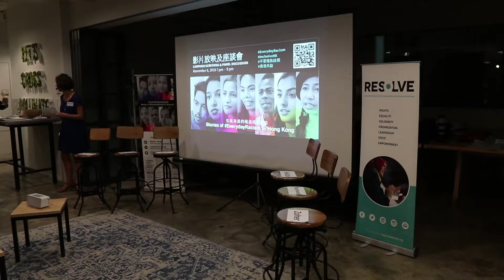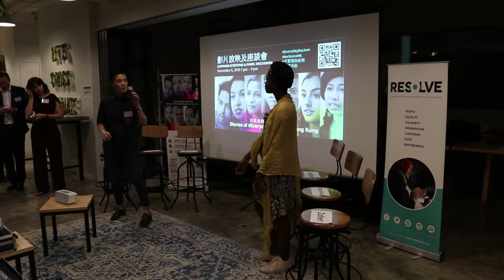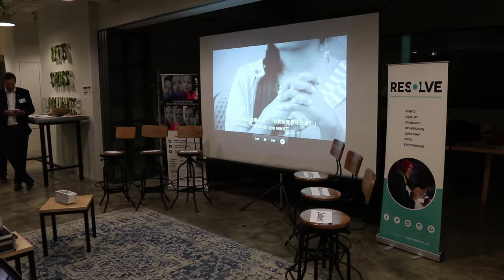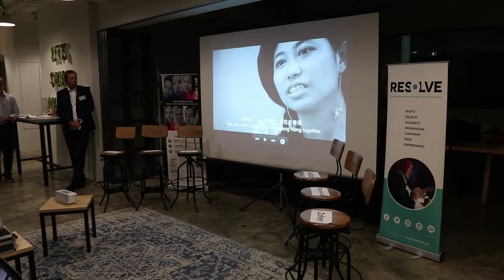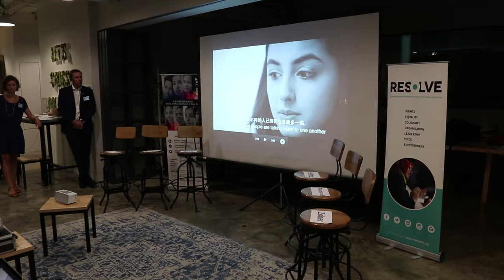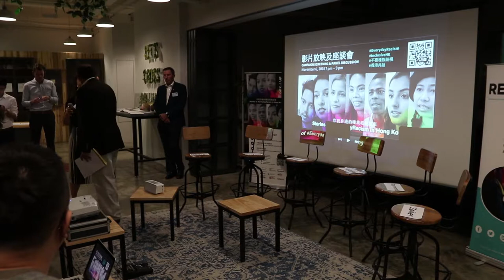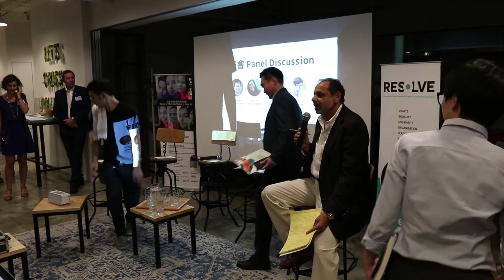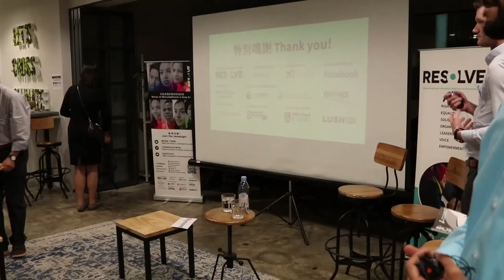我身邊的種族歧視故事- 座談會記錄 Stories of Everyday Racism - Panel Video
讓我們聆聽不同觀點 共同探索如何反對種族歧視 建造更包容的香港
Hear different perspectives on how to combat racial discrimination for a more inclusive Hong Kong

ZOHER ABDOOLCARIM (MODERATOR)
Former Asia Editor, TIME International

GEORGE CHEN
Head of Public Policy, Hong Kong, Taiwan & Mongolia, Facebook

PHYLLIS CHEUNG
Executive Director, Hong Kong Unison

RAYMOND HO
Senior Equal Opportunities Officer (Ethnic Minorities Unit), Equal Opportunities Commission

HILDA POON
Honorary Secretary, Hong Kong Journalists Association

YASIR NAVEED
MBA Graduate, Engineer and Social Entrepreneur

EverydayRacism 宣傳計劃已經在10月15日正式展開。我們希望透過這個計劃展示少數族群在這個城市被隱沒的聲音，以及提高大眾對日常種族歧視的認知。共融路上，縱滿途荊棘，幸其道不孤，且殊途同歸。2018年8月，聯合國消除種族歧視委員會就如何打擊定型觀念和促進更大程度的融合上，向香港政府提出了若干建議。是次座談會邀請來自媒體，教育，法律和社區界人士對這個議題提出不同的開創性解決方案，務求以不同方案阻止種族歧視，為不同背景的人創造平等的起跑線。

The EverydayRacism campaign was launched on October 15 (see Facebook @ResolveFoundation) to amplify minority voices in this city and raise awareness about daily forms of racial discrimination. Indeed, in August 2018, the UN Committee on the Elimination of Racial Discrimination made several recommendations to Hong Kong about how to combat stereotypes and promote greater integration. Come hear from media, education, legal and community perspectives on solutions that we can take to stop racism and create a more InclusiveHK for everyone.